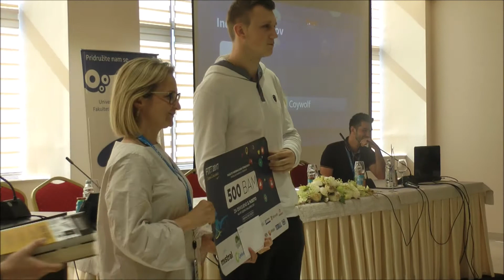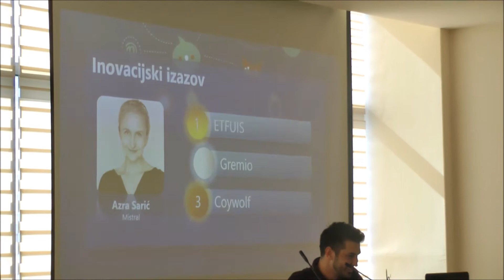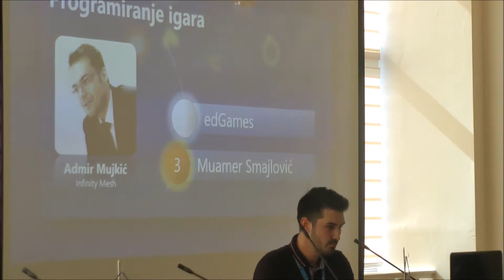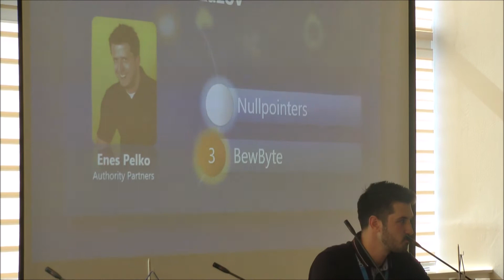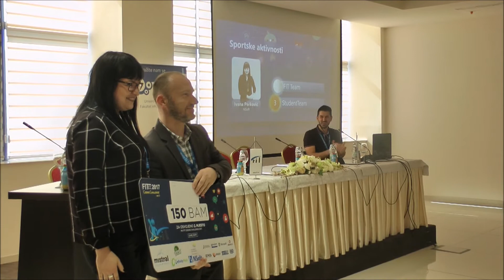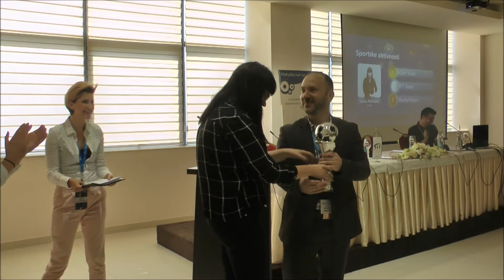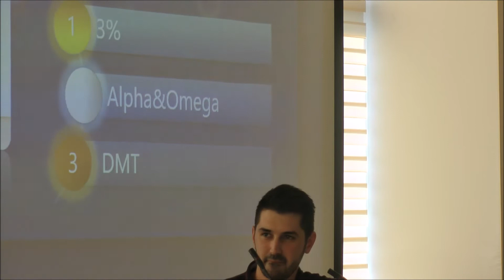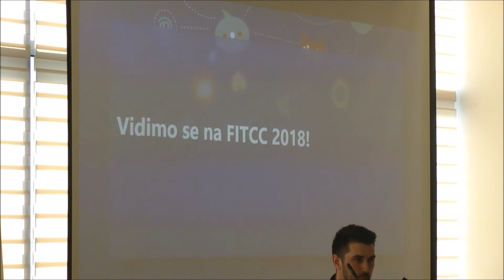FITCC2017 :: Dodjela nagrada